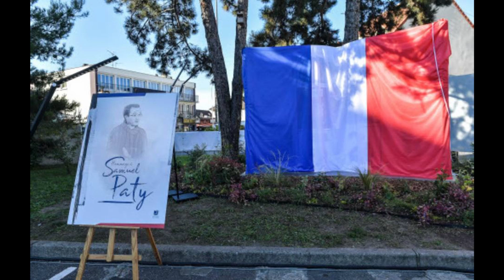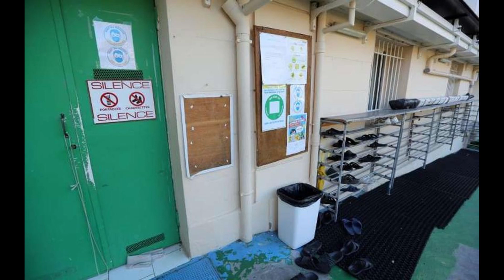Darmanin annonce la fermeture d’une mosquée à Cannes